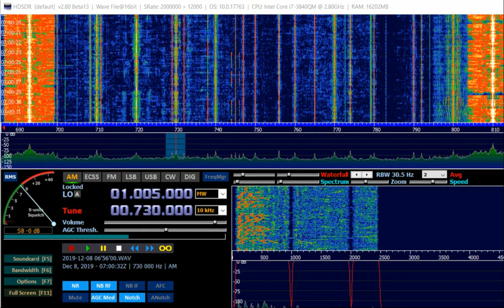AM DX 730 CKAC Montreal QC Canada, heard in Finland